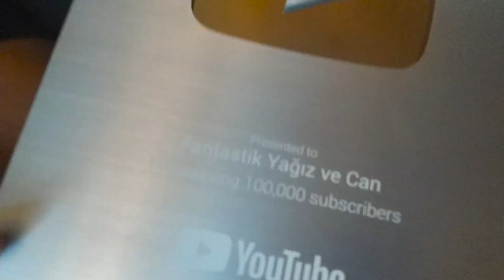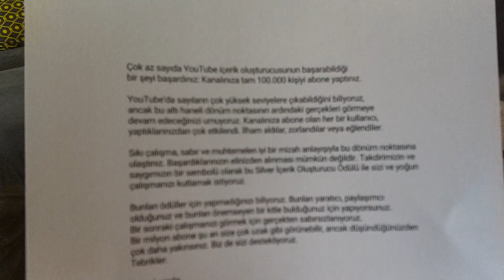100 BİN ABONE PLAKETİMİZE KAVUŞTUK YENİ TASARIM GÖNDERMİŞLER👏🙏Funny Kids Videos-Çocuk Videoları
BUGÜN Kİ VİDEOMUZ DA 100 BİN ABONE PLAKETİMİZE KAVUŞTUK YENİ TASARIM GÖNDERMİŞLER👏🙏Funny Kids Videos-Çocuk Videoları -Bizle beraber mutlu kalın.😍😆😆

 EN İYİ VİDEOLARIMIZDAN BİRİDE